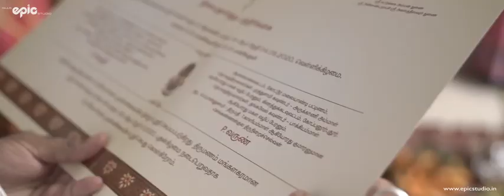Coimbatore Kongu Wedding Engagement Film | Varun + Sruthi | Epic Studio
This scintillating couple is true bliss. Along with this precious day comes so much anxiety and pressure. But the way they expressed their calmness and composure is literally fab. One of a kind couple with so many aspirations for the future. We, Epic Studio, Wish you both only the very best. We really thank you for the opportunity to capture these wonderful moments.

Epic Studio is one of the oldest photography studios in Coimbatore. As the best wedding photographer in Coimbatore, We have the expertise and creativity to make your moments magical.

** Candid Photography
** Pre-Wedding Shoot
** Post-Wedding Shoot
** Outdoor Photography
** Marriage Photography